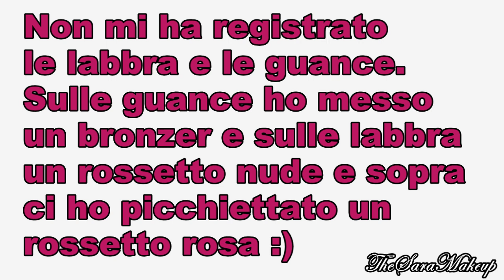| TheSaraMakeup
▂ ▃ ▄ ▅ ▆ ▇ █ °-° LEGGIMI TUTTO °-° █ ▇ ▆ ▅ ▄ ▃ ▂

❤ℱℴℓℓℴω❤

★PER CHATTARE CON ME E LE ALTRE (SIKK NEL GRUPPO SIAMO IN TROPPE):